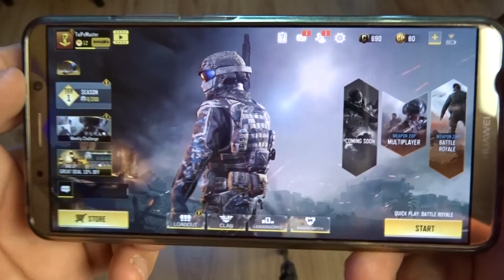COD PC-RE INGYEN! NEM KLIKKBÉJT! CALL OF DUTY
Az Activision legismertebb játéka a Call of Duty, mely számos sorozatot és kiadást megélt már. Egyik legsikeresebb változata a Modern Warfare, melynek folytatása is készült. Most a Call of Duty Modern Warfare-el visszatérhetsz a modern hadviseléshez. Ebben a kiadásban még modernebb eszközökkel léphetsz ki a háború zajos csatamezőjére.

Stream:
OBS Studio
Avermedia LPG
A boltunk elérhetőségei:
Konzolok Szervize
Cím: 1067. Budapest. Hunyadi tér 1.
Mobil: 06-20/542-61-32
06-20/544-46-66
Skype: konzolszerviz1
Nyitvatartás: H-P: 10:00-18:00
SZ: 9-14
V: Zárva
Konzolok Szervize
Videojáték, PC, Laptop javítás
Cím: 1067. Budapest. Hunyadi tér 3.
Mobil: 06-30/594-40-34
Skype: szerviz.konzolokszervize
Nyitvatartás: H-P: 10:00-18:00
SZ: 9-14
V: Zárva
Konzolok Szervize
PC, PC Gamer szaküzlet és bemutatóterem
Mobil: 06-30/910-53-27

Skype: pc.konzolokszervize
Nyitvatartás: H-P: 10:00-18:00
SZ: 9-14
V: Zárva